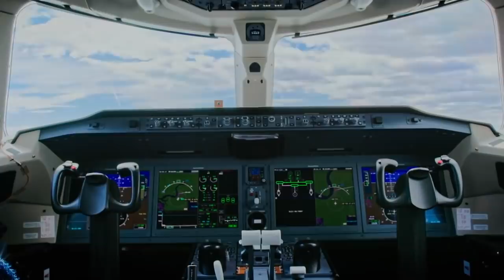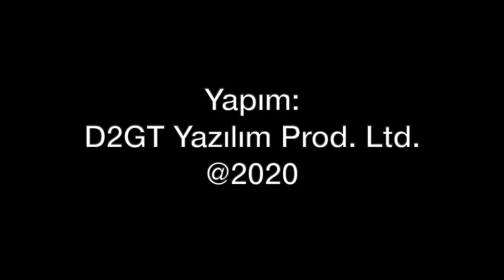Türkiye'nin önündeki bölgesel uçak fırsatları mı, yoksa yanlış proje balonları mı?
Bölgesel uçak konusunda ilginç gelişmeler yaşanıyor. Brezilyalı Embraer pervaneli 90 kişilik bölgesel uçak tasarlıyor. Japonlar, Mitsubishi ile bu pazardan çekiliyor. Türkiye için bir fırsat var mı? Tolga Özbek anlatıyor...
Videomuzun müziği, değerli takipçimiz Selçuk Çelebi tarafından hazırlandı:
Kanalı  @Ambient Music Selcuk Celebi   Eserlerine ulaşmak için: